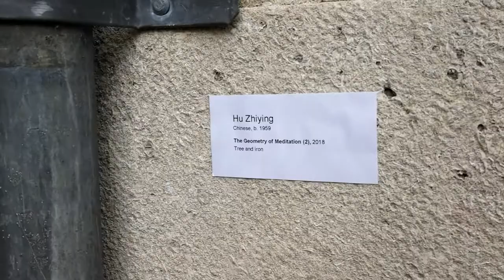HU ZHIYING The Geometry of Meditation (1), 2018, installation, tree and iron, The Met Cloisters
胡志颖《几何学冥想》（1），2018，装置，树和铁，大都会艺术博物馆修道院分馆
冥想作为佛教实践的方法与西方哲学家科学家兼得的笛卡儿发明的坐标系让几何学进入新的阶段是否有着某种难以言表的关联？这是胡志颖《几何学冥想》的猜想，他说：“用引导和规整植物的方式将此问题引入作品让人们发生联想和想象。像平面曲线等几何图形可以由函数或是方程等解析的方式表示一样，冥想有可能把人带入意想不到的境域之中。这对于艺术与科学的相互引入有重要的意义。佛教冥想和止观的方法让人们知道，透视事物投影后衍生出射影至关重要，而不只是事物的物质的度量和成分属性。由冥想和止观开启有关几何物件本体性质的研究，使几何的主题继续深入，最后可能使事物达至虚无的终极状态。”